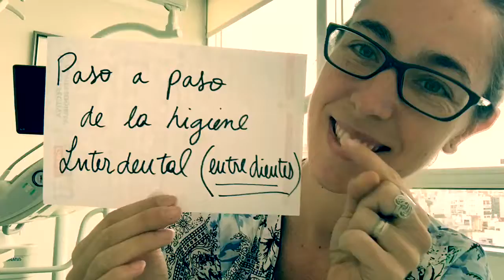Como limpiar entre dientes / How to floss your teeth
Técnica de uso del hilo dental y cepillo interdental